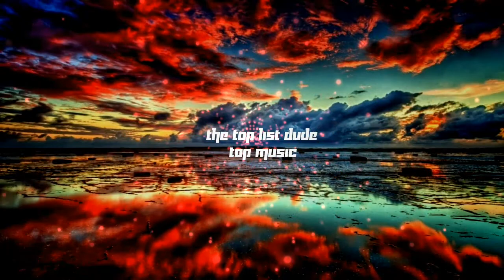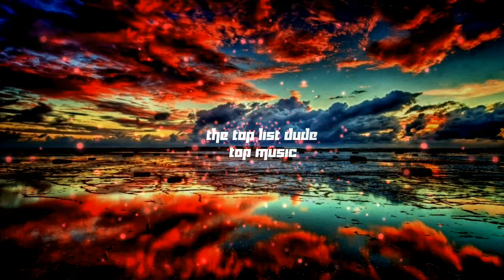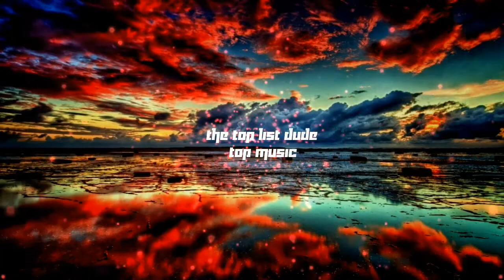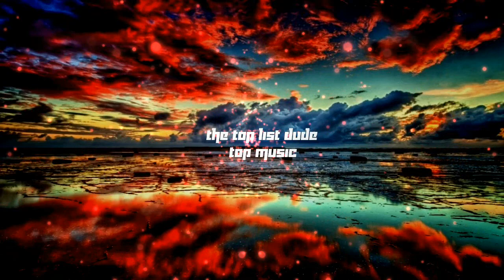JURIS - BOUNDLΞSS [Free Copyright-safe Music]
Amazing track by JURIS!

✅ About using the music:

- You can NOT use the music as background music for your own musical work without the artist consent.